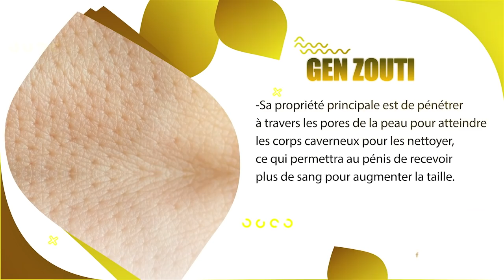Pral gen plake/ Yon gwo deal fenk tonbe, plizyè tèt pral koupe/Rodolph Jaar bay jij la 2 kondisyon l